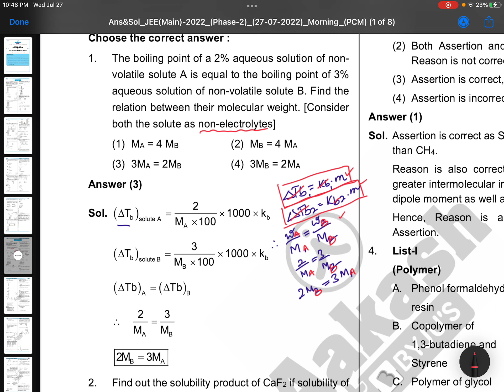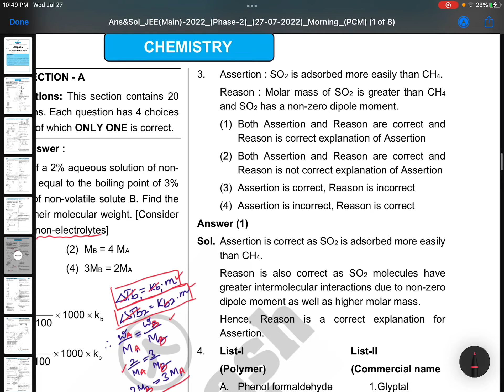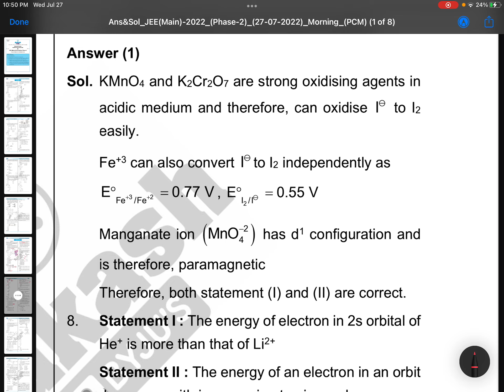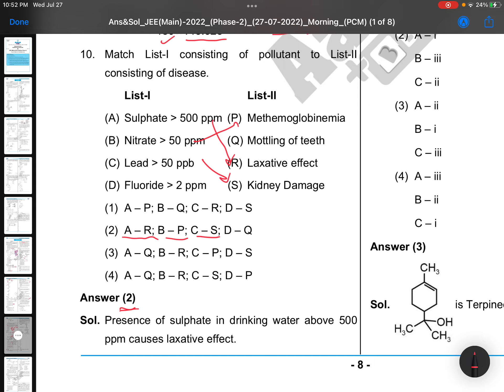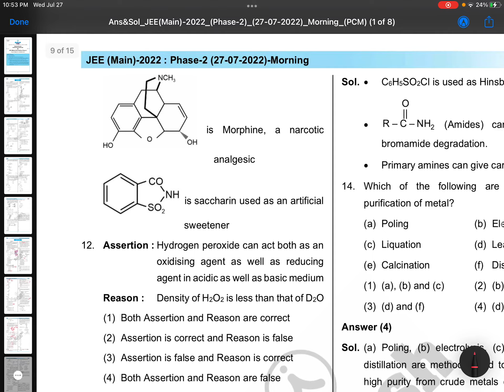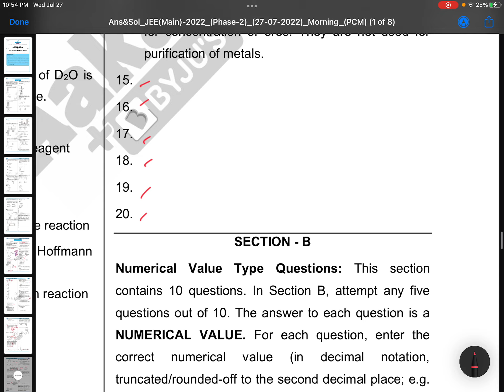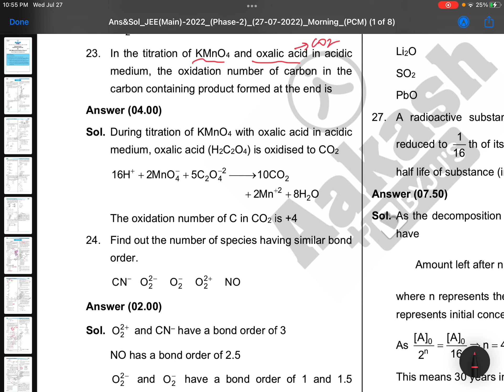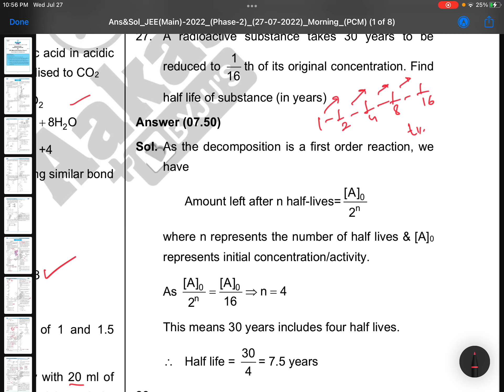jee iit iit chemistry iitjeemains jee2022